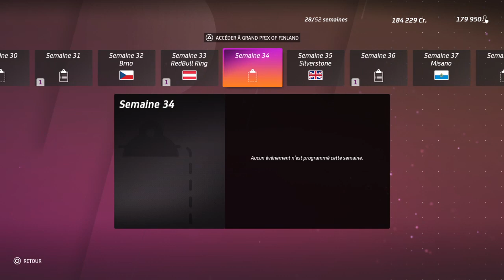MotoGP 20 Carrière S02E09 - GROSSE ANNONCE !!! - Assen PS4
Et bien salut à tous, c'est El MuchaChos.

Aujourd'hui, on se retrouve pour le neuvième épisode de ma carrière manager en Moto 2 sur le Jeu MotoGP 20 !

Nous démarrons en Moto 2 aux Pays-Bas à Assen au guidon de notre RedBull KTM !

J'espère que la carrière vous plaira

Je suis sur PS4 et c'est un gameplay FR!!!

Et si ça vous avez aimé,

N'oubliez pas de lâcher votre petit like

De lâchez votre petit commentaire

De partagez la vidéo

Peace and Moustache

El MuchaChos.

LIENS